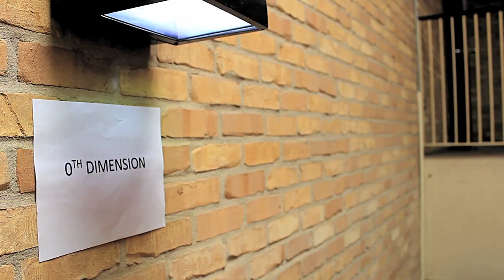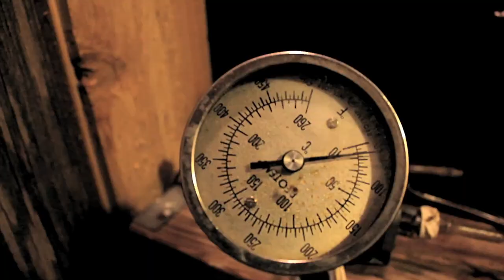Solipsism | Official Clip 3 | 0th Dimension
Stan is working on his dissertation to prove that dreams have a real connection to reality. Bruce, a graduate in Physics and Stan's roommate, keeps Stan in check after Stan buys off-brand lucid dreaming pills to prolong his discoveries about the dream world. These pills produce amazing effects, but have a catch. Another pill must be added to the dosage each night and overdose can result in distortion of reality; wait, was it one or two pills a night?